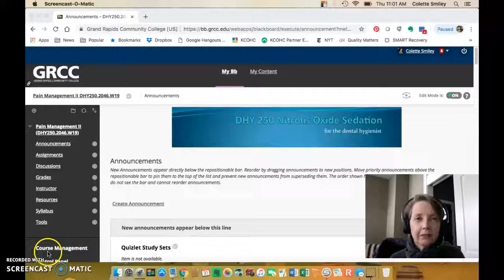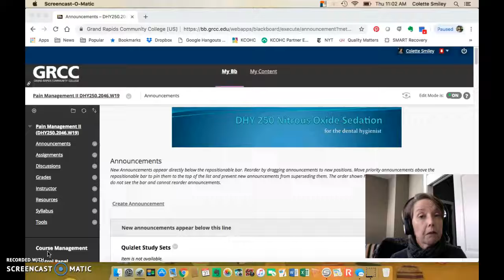DHY250 No Clinic